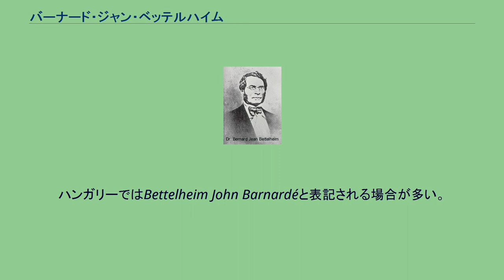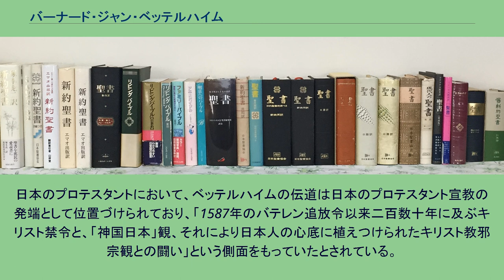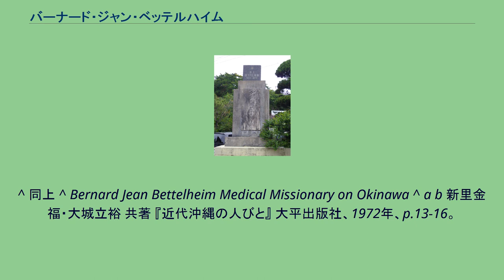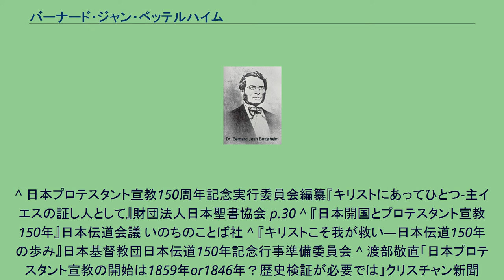バーナード・ジャン・ベッテルハイム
バーナード・ジャン・ベッテルハイム バーナード・ジャン・ベッテルハイム（伯徳令、伯特令、Bernard Jean Bettelheim、1811年 - 1870年2月9日）は、日本に派遣されたLoochoo Naval Missionのキリスト教宣教師。
また沖縄県地域最初のプロテスタント宣教師でもある。
ハンガリーではBettelheim John Barnardéと表記される場合が多い。
ちなみにハンガリーではBettelheimはベッテルヘイムと発音される。
なお、ハンガリーの資料では1869年9月11日に没したことになっている。
当時ハンガリー王国の議会が置かれ立法上の首都であったポジョニュ（現スロヴァキア首都ブラチスラヴァ）にユダヤ系の子として生まれた。
9歳の時にはすでにドイツ語、フランス語、ヘブライ語で詩を書いていたという。
ラビとなるべく教育を受けたが、12歳で学校を飛び出し、ハンガリー国内のペシュトやデブレツェン、ナジヴァーラド等で学んだ後、最後に1836年パドヴァで医学を学び、エジプトとトルコへ渡る。
1840年にスミルナでキリスト教に改宗し、イギリスへ渡ってイングランド国教会の牧師から洗礼を受けた。
後にイギリス人の夫人と結婚してイギリス国籍の取得を認められた。
那覇の護国寺にある「ベツテルハイム博士居住之趾」 1846年4月30日に香港から琉球王国に到着し、那覇の護国寺を拠点に8年間滞在した。
1848年12月8日に生まれた2番目の娘は、記録上沖縄本島で生まれた最初のヨーロッパ人と言われている。
ベッテルハイムの琉球伝道は、難破した英国軍人に温かく接した琉球人への感謝と愛からだとされる。
しかし、彼は琉球に住む人々から排斥された。
これは琉球の支配者、薩摩と江戸幕府の方針によると指摘されている。
到着当時、琉球王国ではキリスト教は禁教であった。
そこで、琉球側はベッテルハイムへ退去要請を行った。
それはベッテルハイムの数年前（1844年）に来琉したフランス人宣教師の、フランス海軍の武力を背景とした布教への対応に苦慮した経験からである。
しかしベッテルハイムは、自分にもフランス人宣教師と同様の権利があると主張して上陸した。
最初の1年半、琉球側のある程度の黙認から比較的自由に行動することができたが、布教や通商のさらなる自由化を要求し、イギリス本国も加えて軍事的圧力を続けた。
1847年10月、国王尚育王の国葬に参加しようとしたベッテルハイム夫妻とフランス人宣教師が首里の入口で取り囲まれて殴打された。
この事件により琉球側は宣教師達の自由行動を不安視し、その後は厳しく監視して行動にも制限を加えるようになった。
いっぽう、医療活動での評価は高かった（仲地紀仁に種痘を伝授したという）。
また聖書を琉球語（その内当時琉球王国の共通語とされていた沖縄方言）に翻訳し、それを配布した。
『琉球語文典階梯』という琉球文典に関する文献も脱稿しているが、英国でも米国でも刊行できずに終わり、未刊の稿本を大英博物館に寄贈するに留まっている。
1854年マシュー・ペリーが来琉した時、琉球の言語と文化についての知識からペリーのもとで働き、その船舶でアメリカ合衆国に渡った。
アメリカではシカゴやニューヨークにおいて長老派牧師として活躍していたが、南北戦争では北軍の軍医（少佐）として参加した。
ミズーリ州ブルックフィールドにて肺炎で死去した。
1926年5月、来琉80周年を記念して護国寺に記念碑が建立された。
琉球滞在時にカーボン紙で記した文書の修復・研究が進められている。
日本のプロテスタントにおいて、ベッテルハイムの伝道は日本のプロテスタント宣教の発端として位置づけられており、「1587年のバテレン追放令以来二百数十年に及ぶキリスト禁令と、「神国日本」観、それにより日本人の心底に植えつけられたキリスト教邪宗観との闘い」という側面をもっていたとされている。
日本のプロテスタントは1859年を日本宣教初年とし、プロテスタント宣教50周年、100周年、150周年を祝っているため、ベッテルハイムを巡って議論がある。
^ “ベッテルハイムの「日本語」研究”. 2019年11月6日閲覧。
^ Ujvári Péter: Magyar Zsidó Lexikon, Budapest, 1...